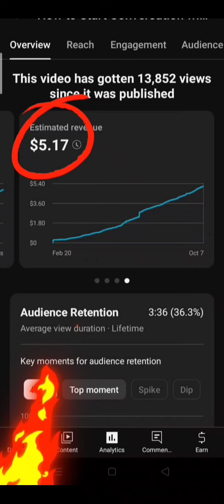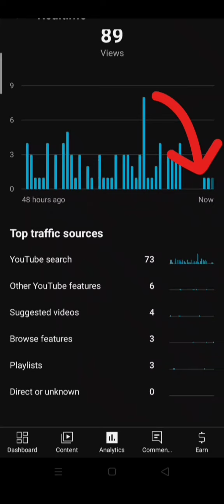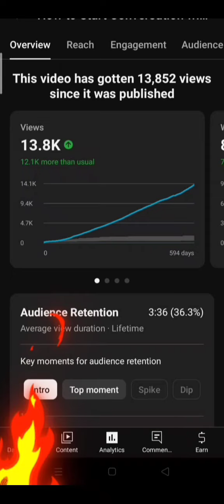ইউটিউব প্যাসিভ ইনকাম কি | How To Make Money on YouTube